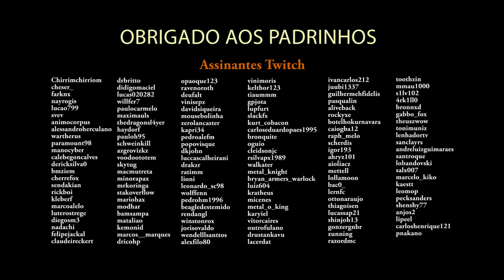Poderemos Servir os OLD GODS e Atacar Jogadores! Olhos do LICH KING! Mochila e Nova Montaria!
CUPOM - BLACKPUNK